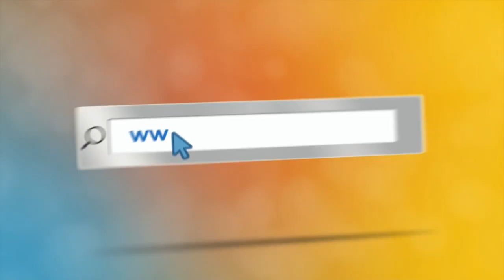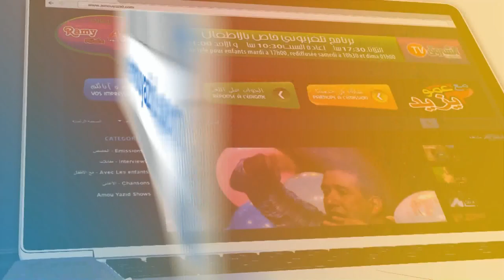Maa Amou Yazid EP 64 مع عمو يزيد الحلقة du 25 octobre 2016